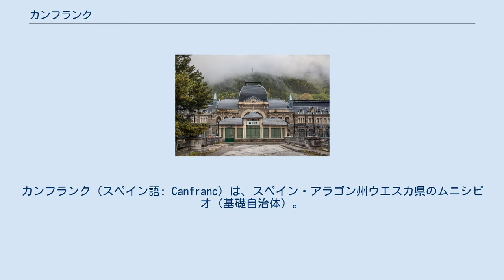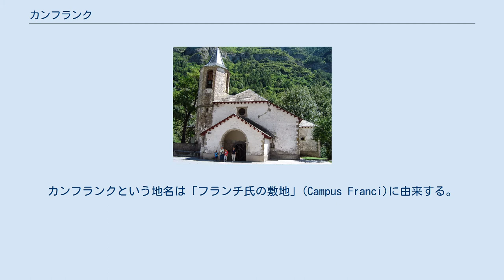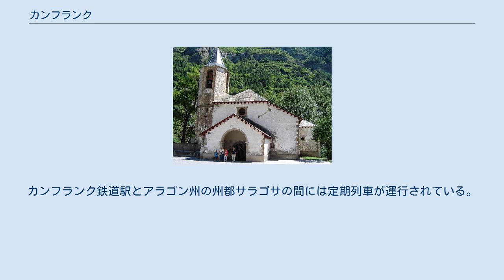カンフランク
カンフランク（スペイン語: Canfranc）は、スペイン・アラゴン州ウエスカ県のムニシピオ（基礎自治体）。
アラゴン語ではカンフラン（アラゴン語: Canfrán）だが、スペイン語名が公式名である。
 ピレネー山脈の山麓にあり、スペイン＝フランス国境に近い。
カンフランク地区の4キロメートル北、エスタシオン・デ・カンフランク地区には広大なカンフランク国際駅があり、ポー＝カンフランク鉄道線を走る列車は国境のソンポルト峠（ソンポール峠やアスペ峠やカンフランク峠とも）を超えて最初にカンフランク国際駅に停車する。
 アラゴン王サンチョ1世によって1080年から1090年の間にカンフランクの町が建設された。
この町はスペイン＝フランス国境を保護したり関税を徴収する役目を担っており、ハカ大聖堂に対して寄進を行っていた。
1288年10月29日にはイングランド王エドワード1世とアラゴン王アルフォンソ3世の間でカンフランク条約が結ばれ、アルフォンソ3世の父ペドロ3世によって投獄されていたナポリ王カルロ2世が釈放された。
 聖天の聖母教会 カンフランクの自治体域の面積は71.6km2であり、主にカンフランク地区とエスタシオン・デ・カンフランク地区からなる。
いずれもアラゴン川の盆地にあり、カンフランク地区の標高は1040メートル、エスタシオン・デ・カンフランク地区の標高は1190メートルである。
2016年の自治体人口は543人であり、カンフランク集落の人口は77人、エスタシオン・デ・カンフランク地区の人口は454人である。
 標高1040メートルにはカンフランク地区がある。
カンフランクという地名は「フランチ氏の敷地」(Campus Franci)に由来する。
もともとは小規模な市場町であり、サンティアゴ・デ・コンポステーラの巡礼路の「アルルの道」を歩いてピレネー山脈のソンポール峠を超えた巡礼者に、峠を越えて最初の宿泊場所や食事を提供していた。
カンフランク地区には巡礼者のための橋、聖天の聖母教会などがある。
カンフランク地区は1617年と1944年に大火に見舞われている。
 1915年に建設されたカンフランク鉄道駅 1928年に開通したポー＝カンフランク鉄道線はスペインのサラゴサとフランスのボルドーを結ぶ鉄道網の一部であり、サラゴサ近郊で生まれてボルドーで死去したフランシスコ・デ・ゴヤに因んでゴヤ線とも呼ばれる。
カンフランク国際駅はこの路線の運行開始と同時に開業した。
この路線はサラゴサを出発すると、サビニャニゴ、ハカ、カンフランク、ソンポール鉄道トンネル、オロロン＝サント＝マリーを通ってポーに至った。
 1970年3月20日にはポーからカンフランクに向けて走行していた列車が、フランスのセット＝エギュン付近で橋梁を破壊する事故を起こし、この時をもって旅客営業を終了した。
1985年には貨物営業も終了していたが、2000年代半ば以降には運行再開の試みがなされ、2016年にはフランスの一部区間で列車の運行が再開された。
カンフランクからスペイン＝フランス国境を超える区間は運行が再開されていないが、カンフランクからオロロン＝サント＝マリーまでの区間に国際バスが運行されている。
カンフランク鉄道駅とアラゴン州の州都サラゴサの間には定期列車が運行されている。